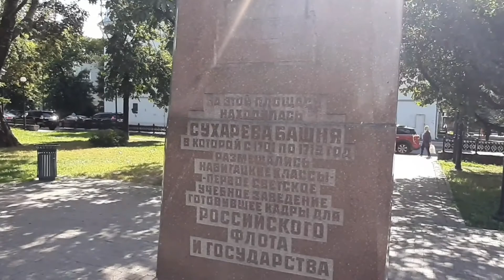Москва. Прогулка по Большой Сухаревской площади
Больша́я Су́харевская площадь — одна из центральных площадей Москвы, часть Садового кольца, расположена в Мещанском и Красносельском районах между проспектом Мира, Сретенкой и Садовой-Спасской улицами. На площадь выходит парадным фасадом Странноприимный дом (ныне Институт скорой помощи Склифосовского). На пересечении со Сретенкой находится станция метро «Сухаревская».
Название возникло в XVIII веке по Сухаревой башне, возведённой здесь в конце XVII — начале XVIII веков и снесённой в 1934 году. В XVII веке здесь была стрелецкая слобода, в которой стоял полк Л. П. Сухарева, охранявший ворота Земляного города. На площади и в примыкающих к ней переулках был знаменитый Сухаревский рынок — в московском просторечье и рынок, и площадь называли Сухаревка. С 1939 по 1994 год — Большая Колхозная площадь «в честь 1-го Всесоюзного съезда колхозников-ударников» (в 1934—1939 годах — Колхозная площадь, вместе с бывшей Малой Колхозной, ныне Малой Сухаревской площадью). При возвращении исторического названия поначалу обе Колхозные площади были объединены под единым названием Сухаревская, но это требовало перенумерации зданий, особо недопустимой в данном случае (менялся адрес Института скорой помощи им. Склифосовского). Поэтому в результате оставили старое деление Сухаревской площади на Большую и Малую. Первоначальные названия возвращены площадям в 1994 году.
В центре площади, на месте нынешнего сквера между Садовым кольцом и Панкратьевским переулком, в советское время планировалось построить гигантский универмаг (при этом Сретенка оказалась бы на эстакаде). Но планы не были осуществлены.

Большая Сухаревская площадь расположена на Садовом кольце между Малой Сухаревской площадью и Садовой-Спасской улицей. Начинается от пересечения Садового кольца со Сретенкой и проспектом Мира, проходит на восток, направо от неё отходит Панкратьевский переулок, затем Ананьевский переулок (справа) и 1-й Коптельский переулок (слева), заканчивается на пересечении Садового кольца с Большой Спасской улицей и дальше продолжается как Садовая-Спасская. Северную сторону площади занимает Странноприимный дом, где расположен Институт скорой помощи.